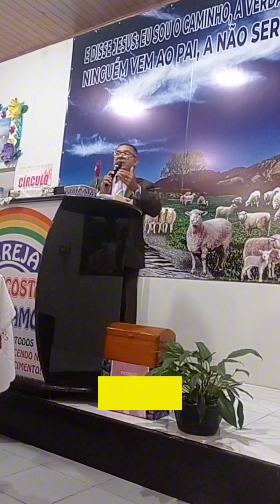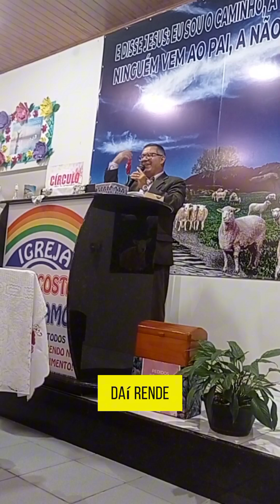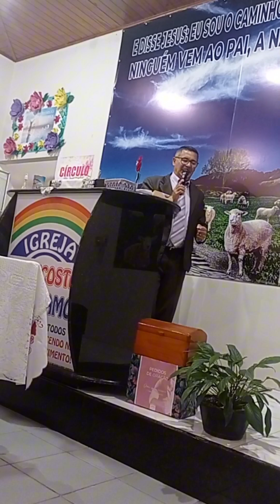vigilia PREGAÇÃO PRESBITÉRIO NOIR PORTA ESTREITA IPDA JAPIRA PR